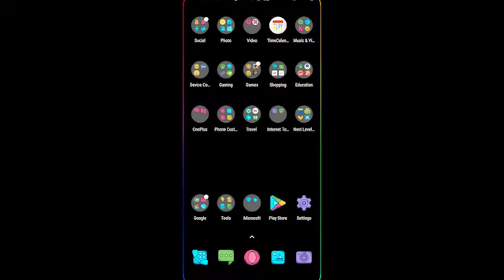Hoes Mad ft.DUO SAN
HO SU MA DE